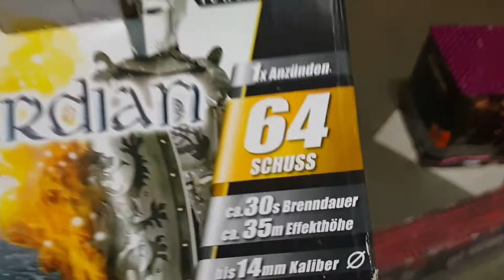Helios Feuerwerk - Guardian [Full HD]